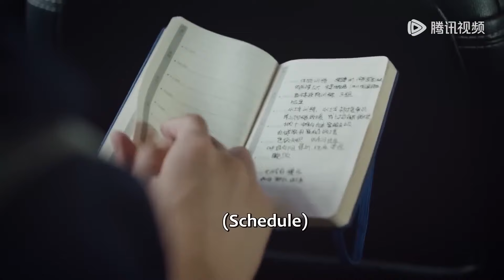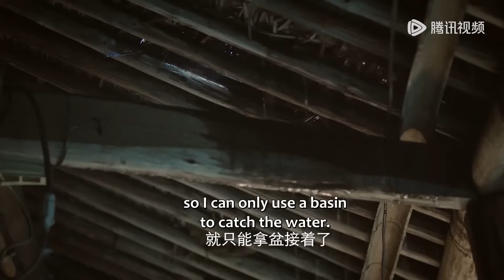💕【抢先看】缠欲初夜！霸总和灰姑娘从床下吻到床上，激情互摸缠绵了整整一夜！【恋恋红尘 Got A Crush On You】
该视频剧名（Drama Name):恋恋红尘 Got A Crush On You